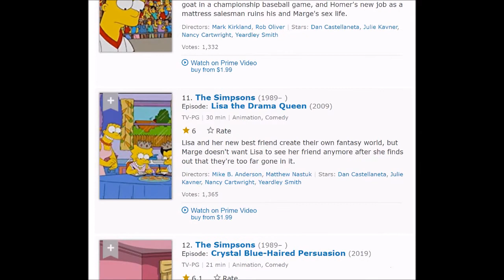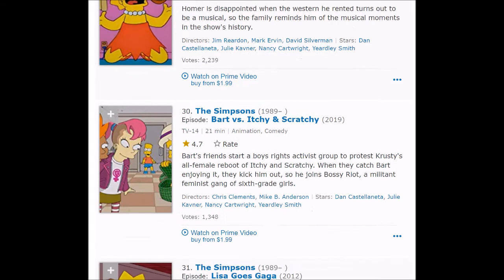Worst Simpsons Episodes of All time